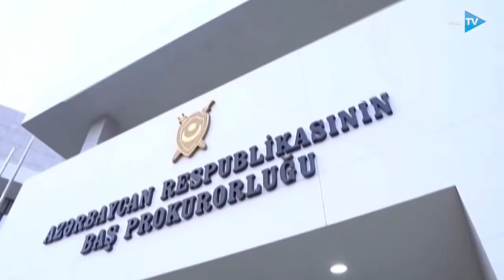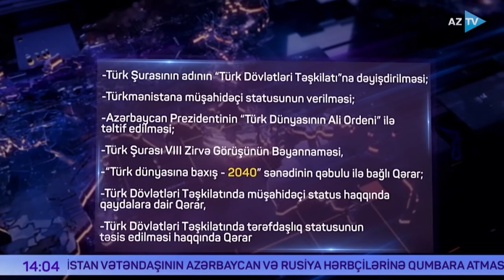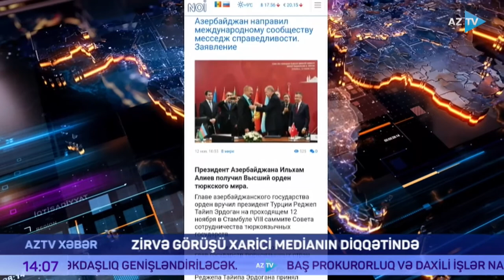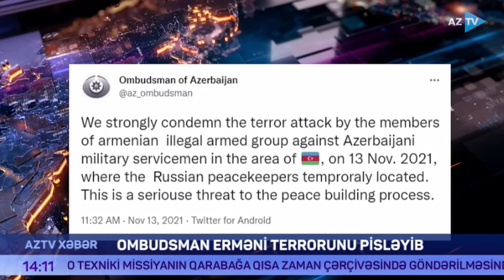AZTV Xəbər 14:00 - 13.11.2021